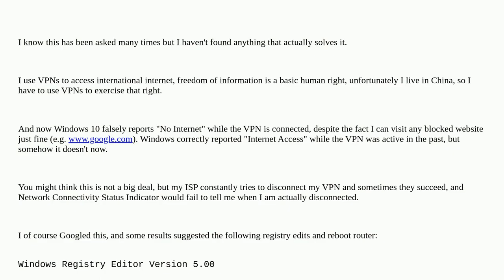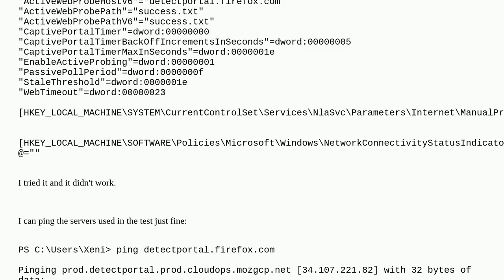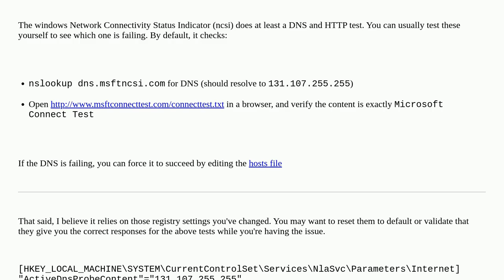Windows 10 falsely reports no internet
A special thanks goes out to the community

  windows-10 networking vpn windows